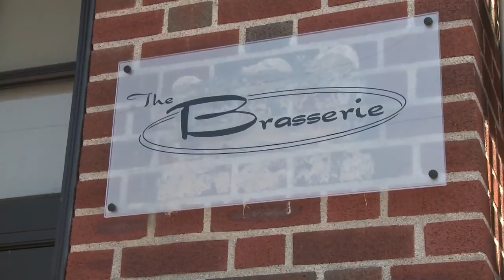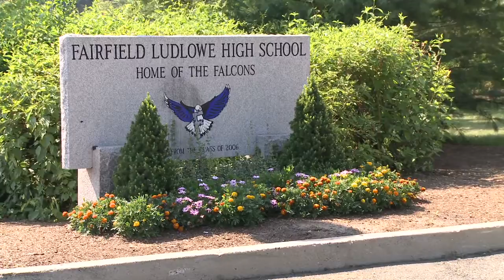Fairfield CT - Real Estate Community Profile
Considering moving to Fairfield, CT?  Check out this video to take a virtual tour in Fairfield before you buy.

Fairfields unique character is a mix of Colonial heritage, thriving enterprise, breathtaking scenery and easy access to Manhattan via Metro-North trains. Its enviable setting on Long Island Sound offers five town beaches and a town marina.

Our local brokerage office locates at 2000 Post Road­, Fairfield,­ CT 06824­.  We have versatile, professional associates prepared to assist you with your Fairfield or New Haven County housing needs.  With the global network of William Pitt Sotheby's International Realty, we can connect you to anywhere in the world.  Our diverse associates are proficient in: English, Greek, Portuguese, and Spanish.